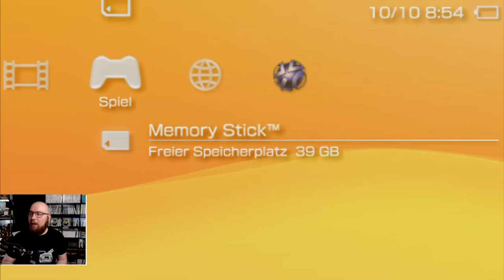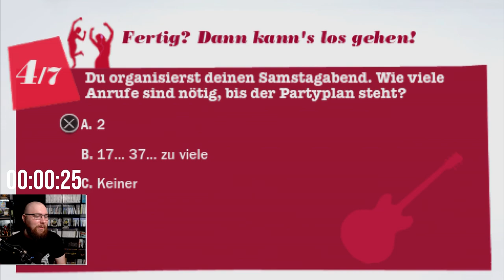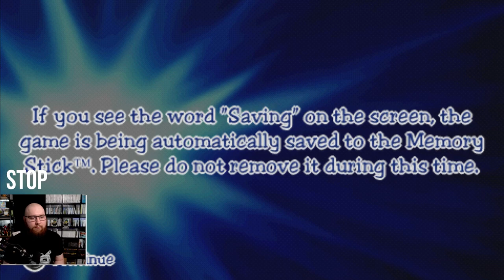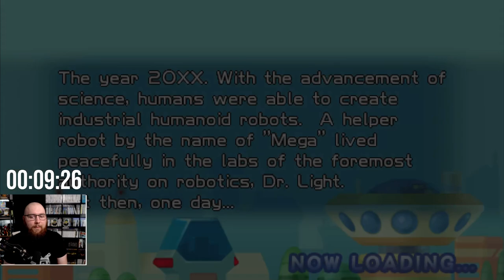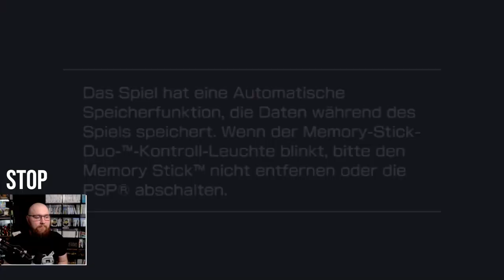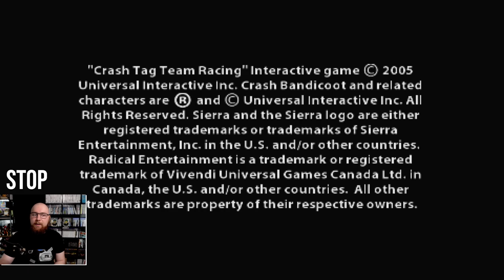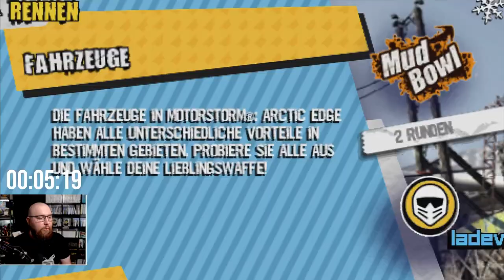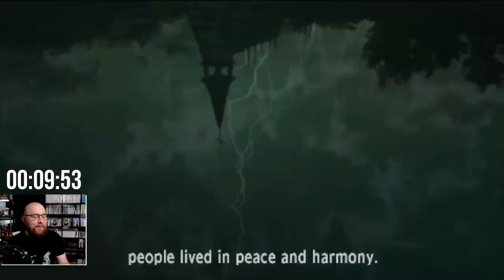Mögi spielt 20 PSP Spiele für je 10 Minuten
Ich habe mein PSTV fertig, also werfen wir einen Blick auf ein paar PSP Spiele. 20 Stück, um genau zu sein. (Reupload, weil die letzten 20 Minuten ursprünglich keinen Sound hatten)

00:00:00 Intro
00:01:58 Ratchet & Clank Size Matters
00:12:22 Cover Girl
00:22:58 Wipeout Pulse
00:33:34 God of War Ghost of Sparta
00:44:09 Spongebob Der gelbe Rächer
00:55:41 PaRappa The Rapper
01:06:56 MediEvil
01:18:04 Dragonball Z Shin Budokai 2
01:28:36 MegaMan Powered Up
01:40:24 Herr der Ringe Tactics
01:51:03 Winx Club
02:02:07 Outrun 2006
02:13:54 Loco Roco
02:24:30 Prinny Can I really be the Hero?
02:34:58 Crash Tag Team Racing
02:45:37 Peter Jackson's King Kong
02:56:20 Motorstorm Arctic Edge
03:07:03 Sonic Rivals
03:17:41 Ultimate Ghosts'n Goblins
03:28:10 Castlevania The Dracula X Chronicles